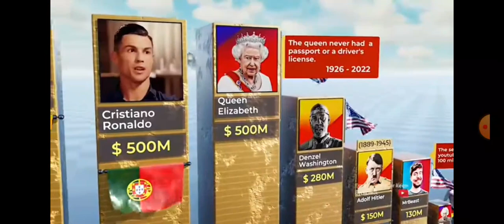world richest person list😱😱😱